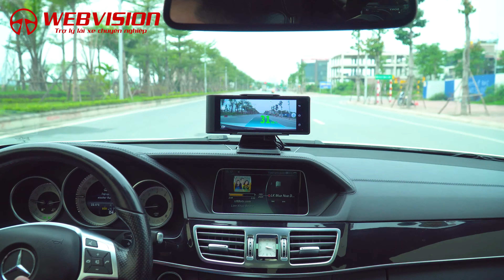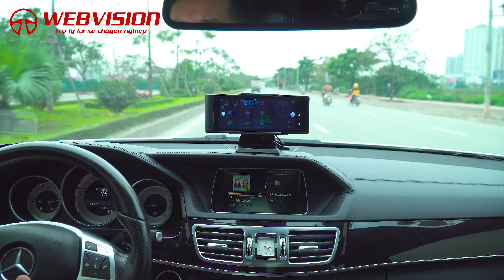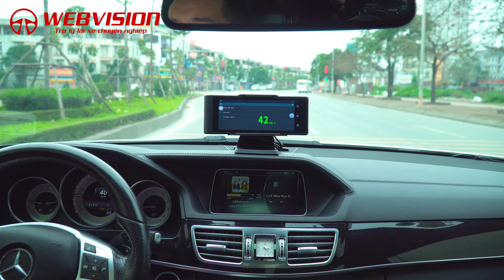Trải nghiệm tính năng ra lệnh giọng nói trên Webvision A69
Những tính năng nổi bật Camera hành trình Webvision A69
✅ Cảnh báo quá tốc độ, cảnh báo lấn làn, cảnh báo va chạm
✅ Màn hình IPS cảm ứng đa điểm 7 inch giải trí đa phương tiện
✅ Theo dõi xe từ xa trên điện thoại
✅ Tích hợp camera lùi và camera hành trình
✅ 4G tốc độ cao và phát Wifi
... và nhiều tính năng khác
Tích hợp phần mềm WEBVISION AI hỗ trợ điều khiển bằng giọng nói Tiếng Việt ...  nâng cao mức độ tập trung và an toàn cho lái xe.
Lưu ý: Để có thể ra lệnh bằng giọng nói thông qua ứng dụng WEBVISION AI , thiết bị KHÔNG
cần kết nối internet. ( Các phần mềm điều khiển giọng nói khác trên thị trường cần phải có kết nối internet)
Giờ đây người sử dụng camera hành trình Webvision đã có thể Ra lệnh bằng giọng nói để điều khiển các tính năng của camera mà không cần phải chạm tay điều khiển trên màn hình, hay chạm vào nút trên vô lăng như những thiết bị khác.
Camera hành trình Webvision dẫn đầu về công nghệ trí thông minh nhân tạo AI.
▶️  Cơ sở 1: Số nhà 33 Ngõ 121 Thái Hà, Quận Đống Đa, Hà Nội